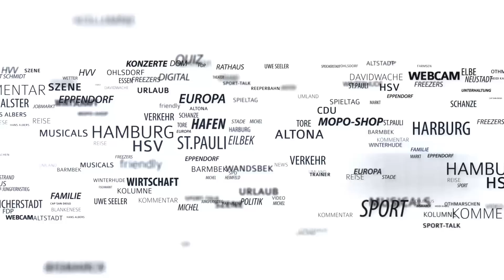Unfassbares Video! Nach Streit in Hamburg: Wütender Puff-Gast rast in Menschengruppe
Der Billig-Puff „Flat99“ in Tonndorf. Eine Gruppe Menschen steht vor dem Bordell. Plötzlich rast ein Mann mit seinem Fahrzeug rückwärts in die Gruppe. Der Auslöser für die Amok-Fahrt soll ein Streit gewesen sein. Zwei Männer werden verletzt – einer schwer. Die krassen Szenen der Attacke gibt es oben im Video.